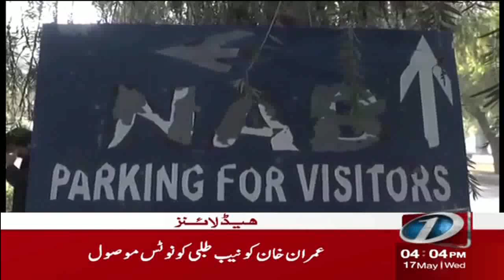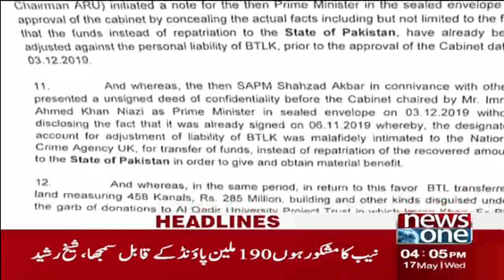4 PM Headlines | Amir Kiani Big Statement | Imran Khan in Big Trouble? | NewsOne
4 PM Headlines | Amir Kiani Big Statement | Imran Khan in Big Trouble? | NewsOne